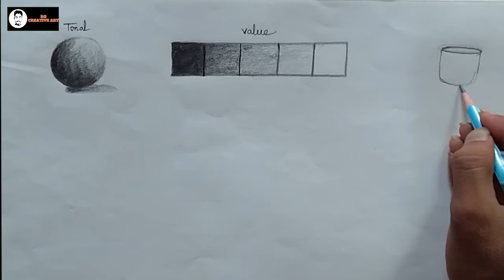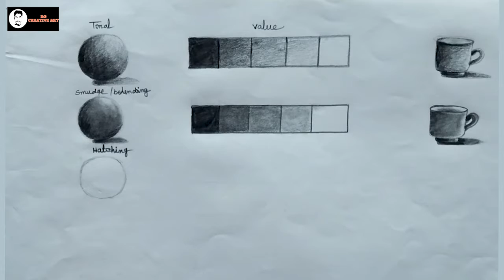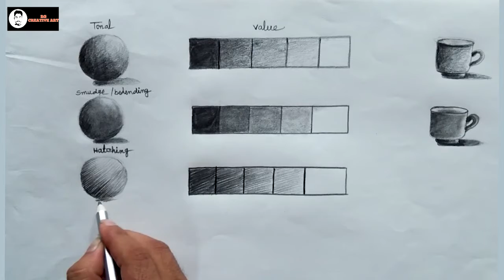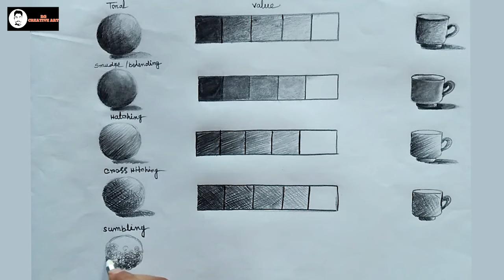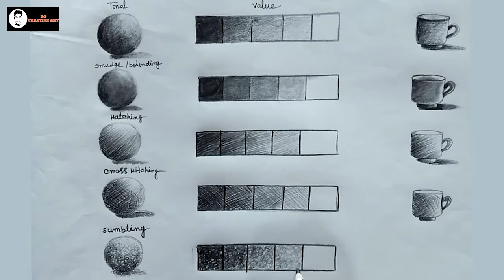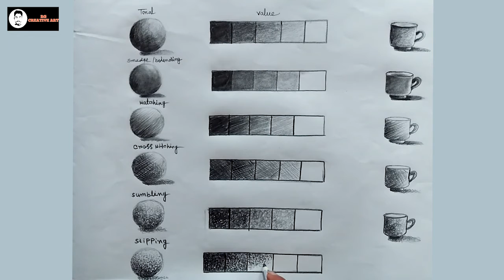shading technic//6 shading technic of pencil// shading technic for beginners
Hlw. 🙏 Dear friends and viewers.

This is an interesting  video..today I am posting a shading technic tutorial video

Metirials:- cartilage  paper and art line pencil

Metorials link
Dom's normal colour pencil

Domos super soft colour pencil

shading techniques
6th shading techniques

Art by - Riju Ghosh